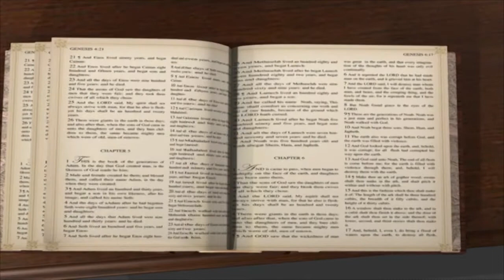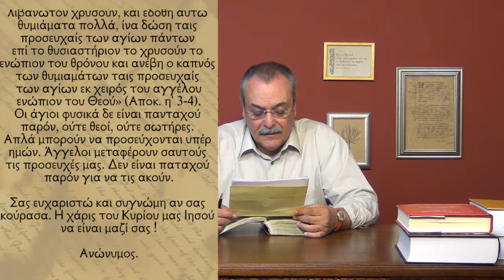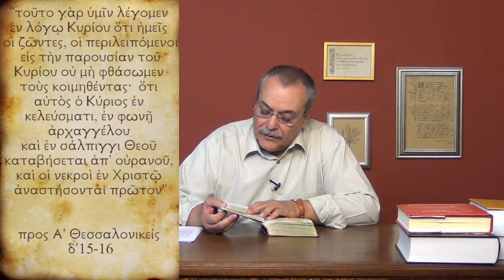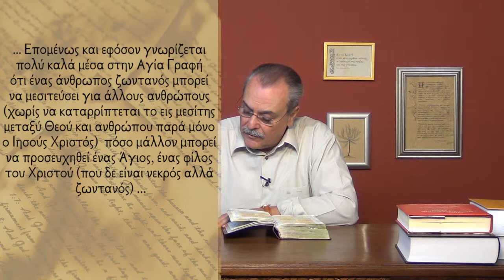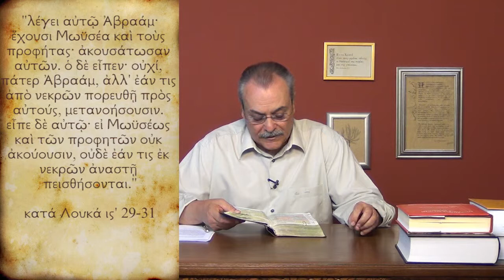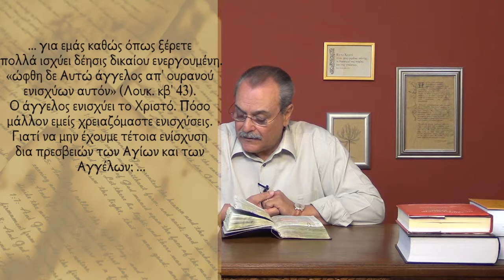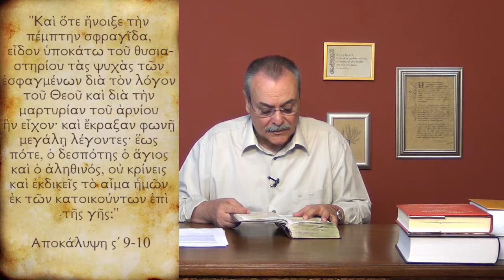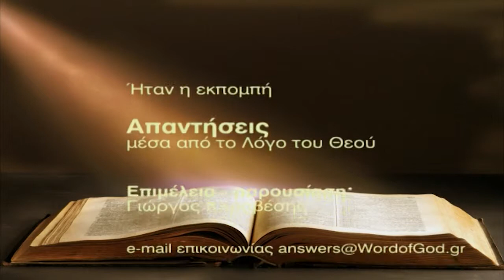Γιατί οι 'Αγιοι που έχουν πεθάνει δεν μπορούν να προσεύχονται για εμάς; (Απαντήσεις Νο201)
Απαντήσεις μέσα από τον Λόγο του Θεού:
- Γιατί δεν μπορούν Άγιοι άνθρωποι του Θεού, που έχουν πεθάνει να προσεύχονται στο Χριστό για εμάς; Που φαίνεται μέσα από το Λόγο του Θεού;
Ημερομηνία - 16/07/2013